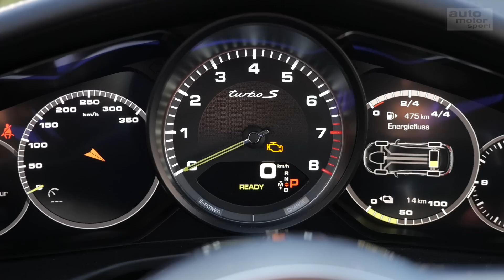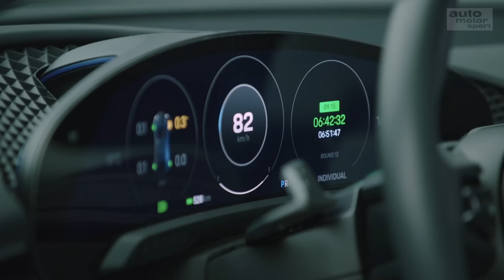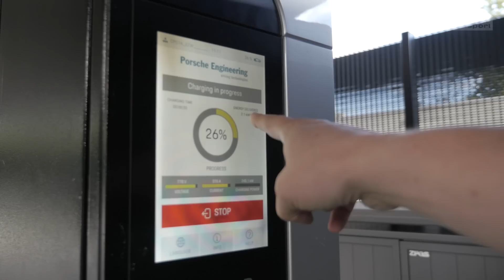Ist der Porsche Mission E Cross Turismo das schnellste E-Auto? -Bloch erklärt #48|auto motor & sport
Porsche steht für PS-starke Boxermotoren mit tollem Klang. Künftig könnte sich die Welt der Schwaben aber ganz anders anhören. Wir werfen einen Blick in die Zukunft mit dem Porsche Mission E Cross Turismo und zeigen warum er das schnellste E-Auto auf der Straße sein wird. Alexander Bloch erhält dazu einen exklusiven Einblick in den E-Ladepark auf dem  Porsche-Testzentrum in Weissach.
Zu empfangen über folgende Pay TV-Plattformen:

  Cablecom (Schweiz)
  Swisscable-Verband (Schweiz)
  Zattoo (Schweiz)
  A1 Telekom (Österreich)
  1&1 (Deutschland)